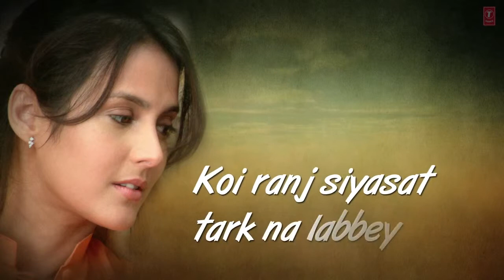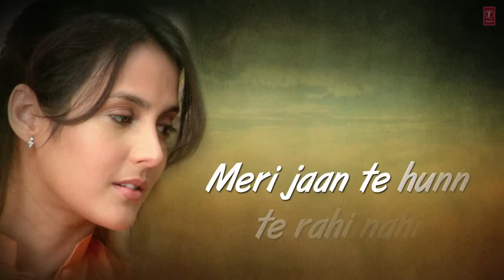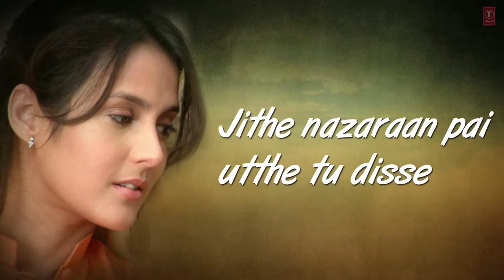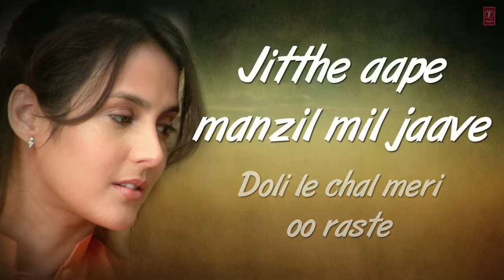Heer Unplugged Full Song with Lyrics Hostel Vatsal Sheth, Tulip Joshi